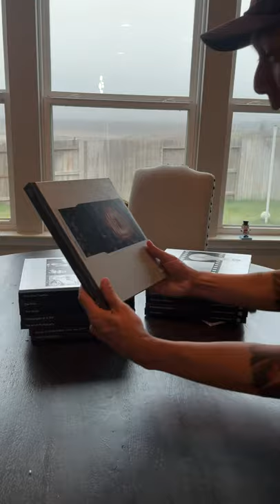The Photojournalism Book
This was supposed to go on Instagram; then I thought maybe short, but in the end, it's a vertical video (sorry).

Insight on my creative state and a new form of inspiration. I unpackage Time Library of Photography Books.